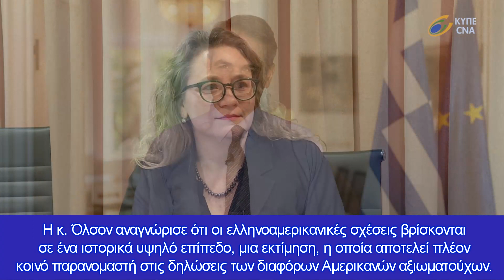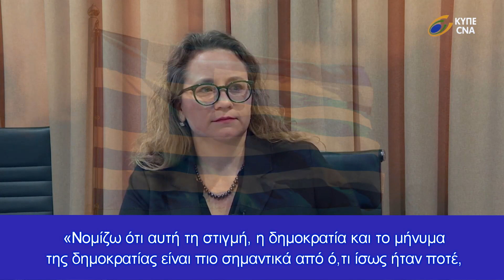Στέιτ Ντιπάρτμεντ: H Ελλάδα παραμένει ένας σταθερός και έμπιστος σύμμαχος του ΝΑΤΟ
«H Ελλάδα και οι Ηνωμένες Πολιτείες έχουν μια πολύ ισχυρή φιλία και εταιρική σχέση, και ανυπομονούμε να καλωσορίσουμε τον Έλληνα πρωθυπουργό στην Ουάσιγκτον την επόμενη εβδομάδα», λέει η Έρικα Όλσον
Για τον ρόλο της Ελλάδας στη νότια πτέρυγα του ΝΑΤΟ μίλησε η βοηθός υφυπουργός Εξωτερικών των ΗΠΑ, Έρικα Όλσον, ενόψει της επίσημης επίσκεψης του πρωθυπουργού Κυριάκου Μητσοτάκη στην Ουάσιγκτον.
Όπως ανέφερε η Αμερικανίδα υφυπουργός, η κρίση στην Ουκρανία καθιστά ακόμα πιο σημαντικές τις ελληνοαμερικανικές σχέσεις και αποδεικνύει το πόσο απαραίτητη σύμμαχος είναι η Ελλάδα.
H κ. Όλσον αναγνώρισε ότι οι ελληνοαμερικανικές σχέσεις βρίσκονται σε ένα ιστορικά υψηλό επίπεδο, μια εκτίμηση, η οποία αποτελεί πλέον κοινό παρανομαστή στις δηλώσεις των διαφόρων Αμερικανών αξιωματούχων. Ωστόσο, διευκρίνισε ότι η επίσκεψη του πρωθυπουργού αποτελεί μια ευκαιρία για να σχεδιαστούν μελλοντικές κινήσεις που θα οδηγήσουν ακόμα περισσότερο στην ενίσχυση της συνεργασίας.
Όπως εξήγησε η κ. Όλσον, «η Ελλάδα και οι Ηνωμένες Πολιτείες έχουν μια πολύ ισχυρή φιλία και εταιρική σχέση, και ανυπομονούμε να καλωσορίσουμε τον Έλληνα πρωθυπουργό Μητσοτάκη στην Ουάσιγκτον την επόμενη εβδομάδα για τη συνάντησή του στον Λευκό Οίκο και την ιστορική ομιλία που θα κάνει στη κοινή συνεδρίαση του Κογκρέσου. Αυτή είναι η υψηλότερη τιμή που μπορεί να απονείμει το νομοθετικό μας σώμα σε έναν ξένο ηγέτη και αποτελεί απόδειξη της τεράστιας δικομματικής υποστήριξης που υπάρχει για τις ελληνοαμερικανικές σχέσεις στις ΗΠΑ».
«Νομίζω ότι αυτή τη στιγμή, η δημοκρατία και το μήνυμα της δημοκρατίας είναι πιο σημαντικά από ό,τι ίσως ήταν ποτέ, και κανείς δεν πιστεύω ότι είναι πιο κατάλληλος να μιλήσει για τη δημοκρατία από την Ελλάδα, η οποία είναι το σπίτι της σύγχρονης δημοκρατίας. Και ελπίζω ότι η επίσκεψη του πρωθυπουργού Μητσοτάκη εδώ θα είναι μια ευκαιρία να αναδείξουμε πραγματικά αυτές τις κοινές αξίες τη στιγμή που ο Ρώσος πρόεδρος Πούτιν εισβάλλει στην Ουκρανία», σημείωσε χαρακτηριστικά.